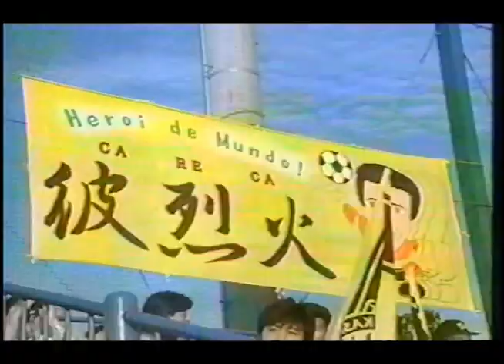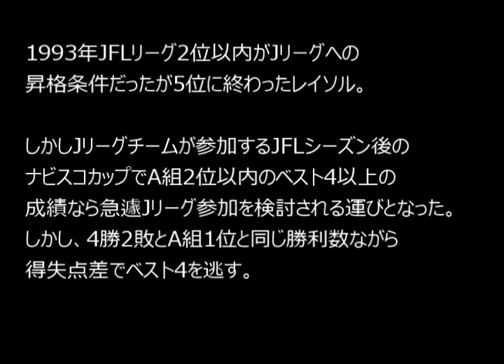柏レイソル1993ナビスコカップ3試合 カレッカ加入年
この頃はVゴールがあった時代。
アントラーズ戦のPK戦、先行の鹿島が外し柏の一人目カレッカが決めスタンドに大喜びで走って行くシーンは、彼はPK戦もVゴール方式で決めたら勝ちだと勘違いしたそうです。
しかし普通に2人目が始まり「あれ？」っと。
試合後相手ジーコに「ルールぐらい覚えてから試合に出ろ」と言われたそうです。

ナビスコカップ3試合です。
個人的にはこの時昇格の特例を残さなくてよかったと思ってます。